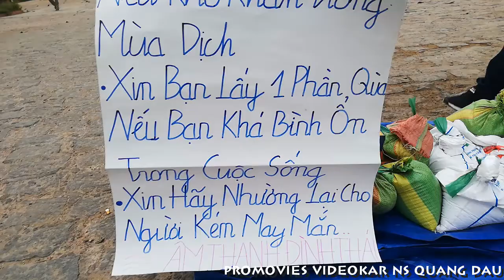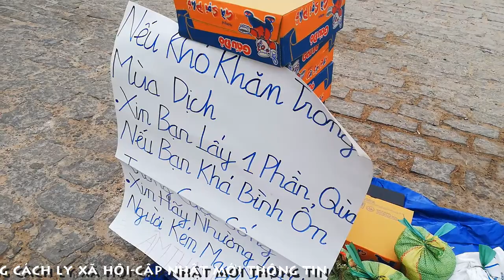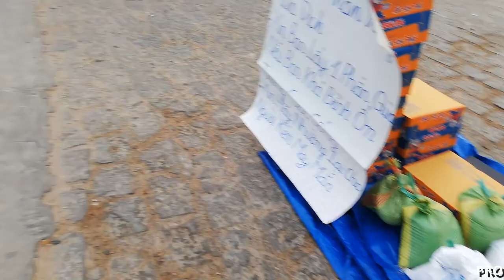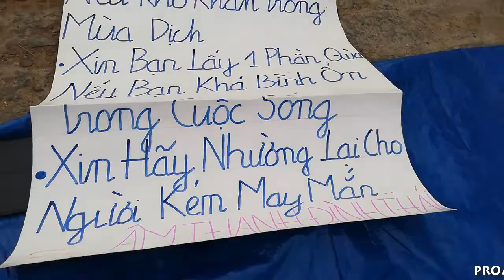[FULL HD]ÁNH MẮT VÀ NỤ CƯỜI||NHỮNG NGÀY CHỐNG DỊCH COVID-19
PHAN THIẾT BÌNH THUẬN
VẤT VẢ TRONG NHỮNG NGÀY CHỐNG DỊCH COVID-19
ĐÂY LÀ TẤM LÒNG VÀNG NHÂN ÁI
CỦA CÔNG TY ÂM THANH ĐÌNH THÁI
XIN GỬI TẶNG CHIA SẺ BỚT NHỮNG KHÓ KHĂN
CỦA BÀ CON ĐANG GẶP KHÓ KHĂN
TRONG NHỮNG NGÀY CÁCH LY XÃ HỘI
PROMOVIES VIDEOKAR NS QUANG DAU